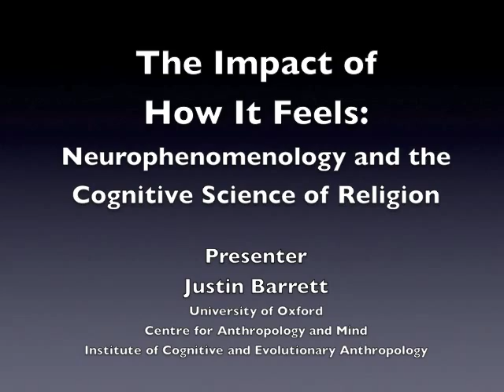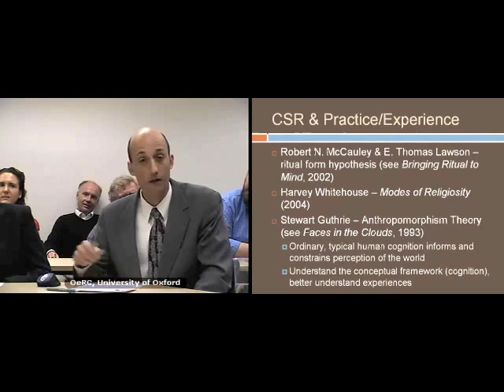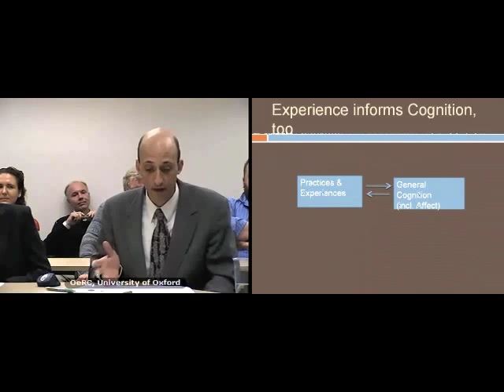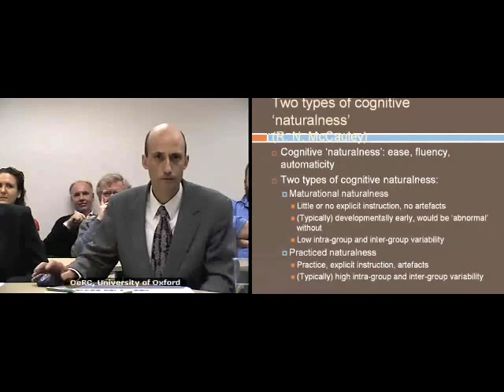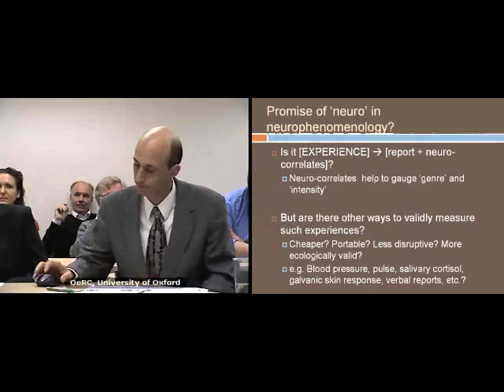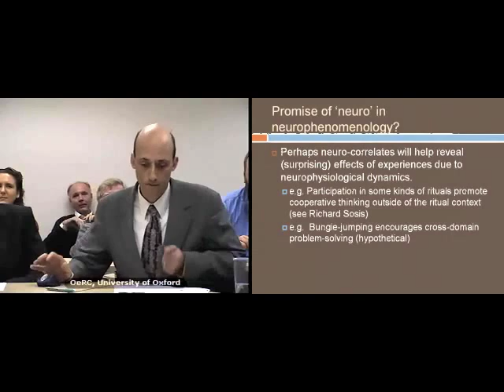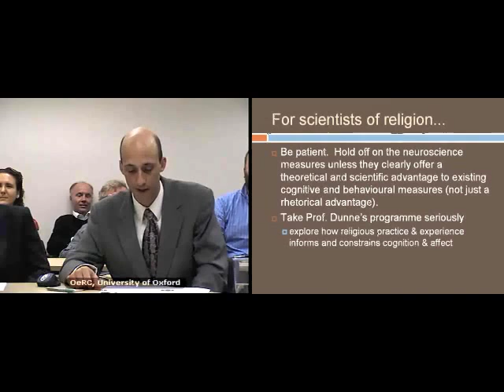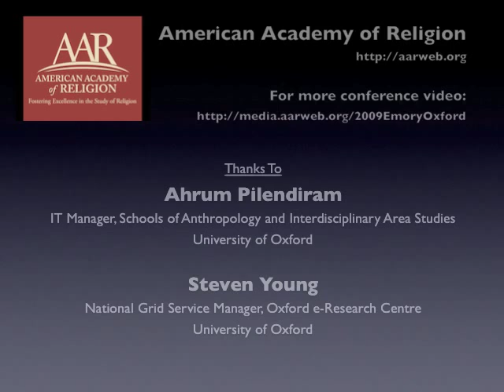Session 2 - Justin Barrett Respondent SD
2009 Emory-Oxford Conference: New Scientific Approaches to the Study of Religion
An experimental transatlantic videoconference held Friday, May 22, 2009 between:
Emory University - Center for Mind, Brain, and Culture and the Department of Religion
University of Oxford - Centre for Anthropology and Mind

This segment includes:
The Impact of How It Feels
Neurophenomenology and the Cognitive Science of Religion
Respondent - Justin Barrett, University of Oxford